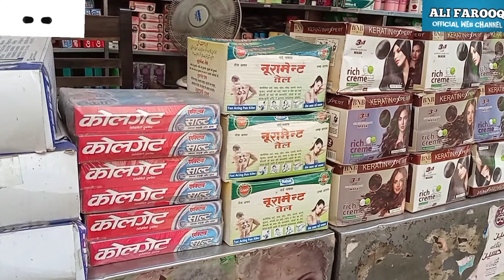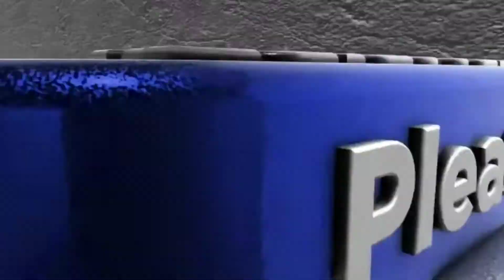Pak -India Should Restore trade Relations Immediately.. demand,of Pan Mandi Anarkali Traders Lahore